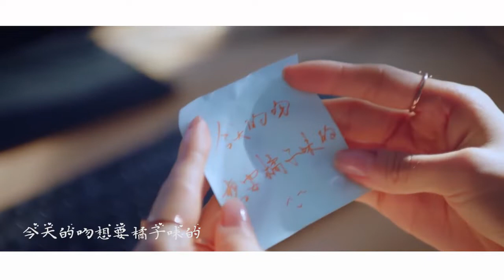高甜预警！《完美关系》《下一站是幸福》都逃不过的姐弟恋